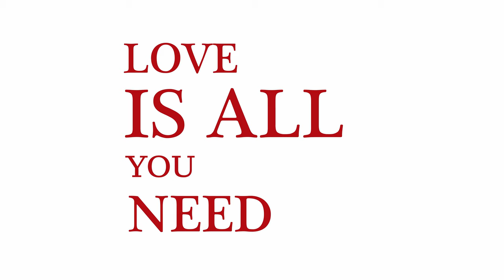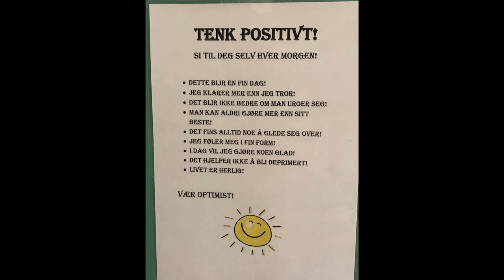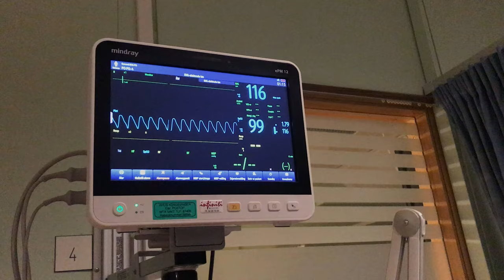Uflaks - Jeg brakk armen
Noen ganger forandrer livet seg i løpet av et nanosekund. Og når jeg hørte skriket hennes, og når vi så  armen til lillejenta vår så visste vi at dette ikke lovet godt. Hun hadde ramlet ned fra epletreet og hun brakk armen.
Covid-19 og smittetiltak...